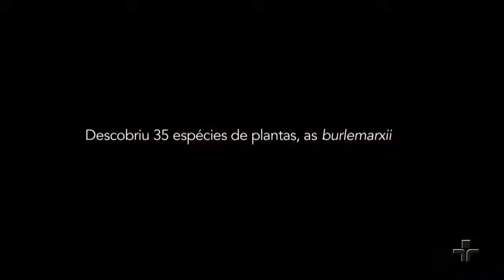Metrópolis | 23/10/2018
No Metrópolis, de hoje, a renovação numa arte tradicional no Nordeste e as peças feitas com as tranças da folha de carnaúba ganham exposição em São Paulo. Além disso, o Museu da Arte Moderna do Rio vai mesmo vender quadros para pagar as contas. E por fim, uma madrugada de terror no cinema, com direito a pré-estreia de Halloween.